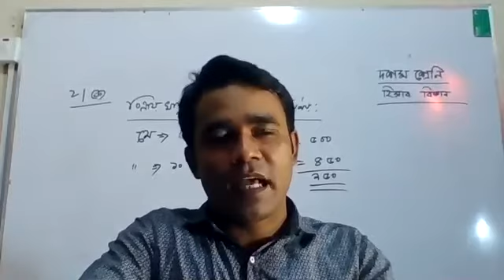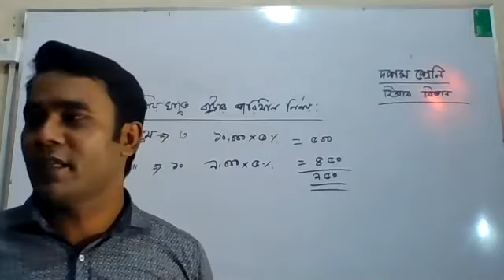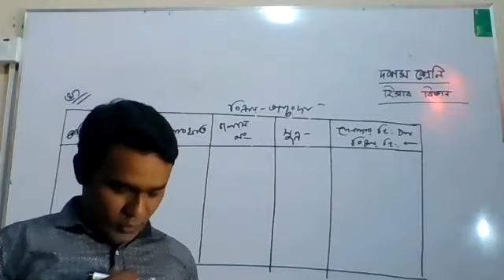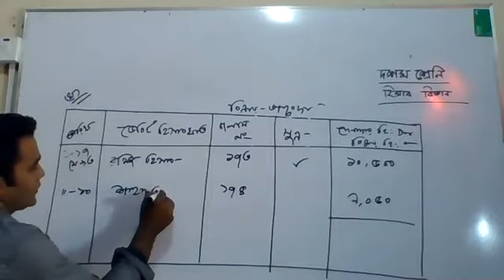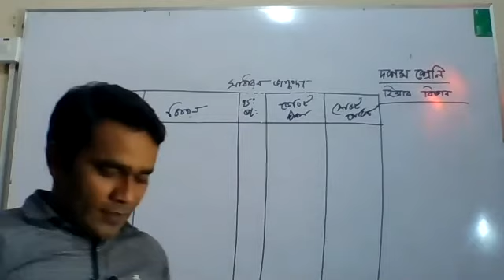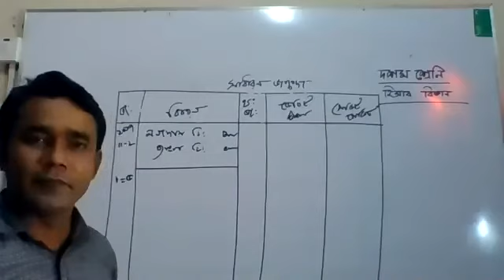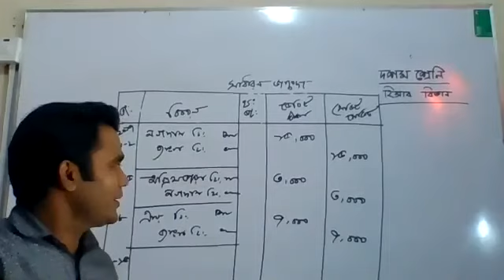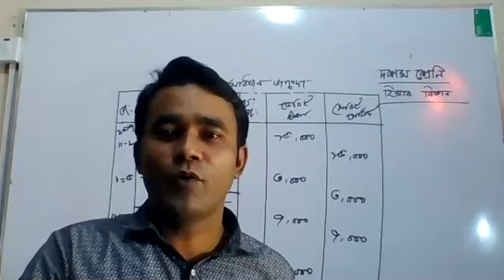Live Class Ten Accounting 22 July 2020